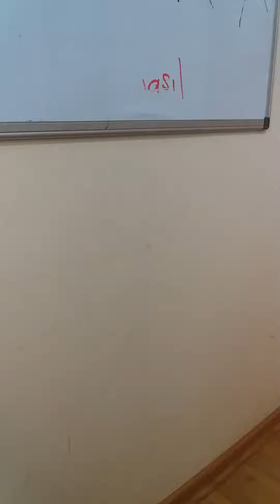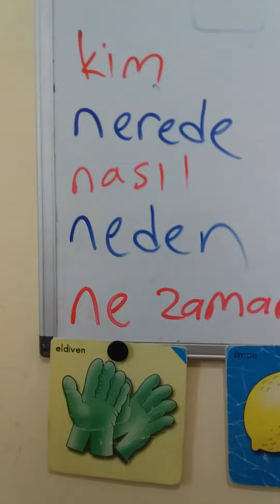5N1K ile İfade edici dil ve sorgulama becerisi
Çocukların günlük hayattaki kavram ve olaylarla ilgi doğru gramerde ve konuyla bağlantılı soru sorma becerilerini geliştiren örüntülü bir çalışmadır. 5N1K  ile sorgulamayı öğretir.